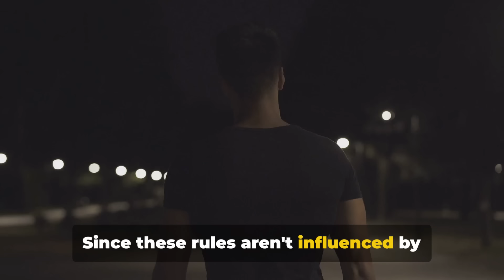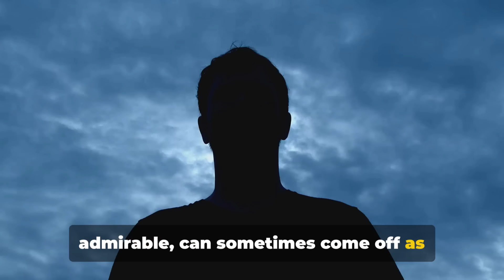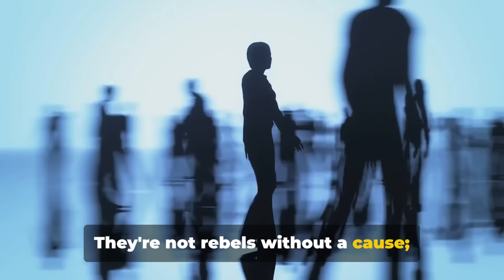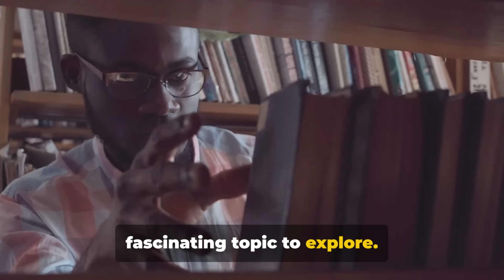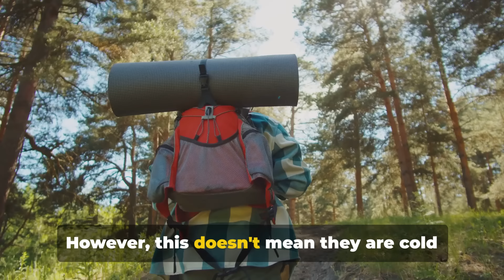8 Reasons WHY WOMEN CAN'T Handle a True Sigma Male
8 Reasons WHY WOMEN CAN'T Handle a True Sigma Male

Discover the intriguing world of Sigma males in our latest video, "8 Reasons Why Women Can't Handle a True Sigma Male." We delve into the unique traits that set Sigma males apart from the crowd and why these characteristics can be challenging for women to navigate. From their unwavering independence to their mysterious allure, find out what makes Sigma males so fascinating yet difficult to handle. Tune in to understand the complexities of these lone wolves and gain insights into their enigmatic personalities. Don't miss out on this eye-opening exploration.

Sigma males are unique and unconventional, often misunderstood by society and the women they encounter. In this video, we'll break down the characteristics that set them apart and why these traits can be challenging for women to navigate.

-The unwavering independence of Sigma males
-Their elusive and enigmatic nature
-How their confidence differs from Alpha males
-The priority they place on personal freedom
-Their resistance to societal norms
- The intensity of their self-awareness
-Their selective social interactions
- The challenges of emotional connection with a Sigma male

👨‍💼 Who are Sigma Males?
Sigma males are lone wolves who march to the beat of their own drum. They don't conform to traditional social hierarchies and often live life on their terms.

✨ Why Watch?
Understanding Sigma males can help demystify their behavior and offer insights into why they might be challenging partners for some women. Whether you're intrigued by the Sigma personality or trying to understand a Sigma male in your life, this video is for you.

Have you encountered a Sigma male? How did it impact your relationships? Let's discuss!